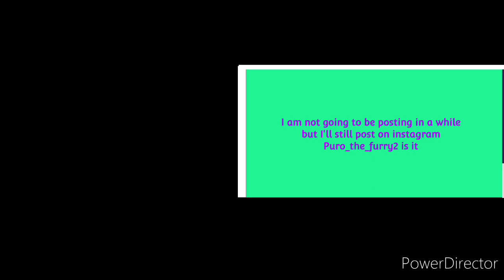February 23, 2021